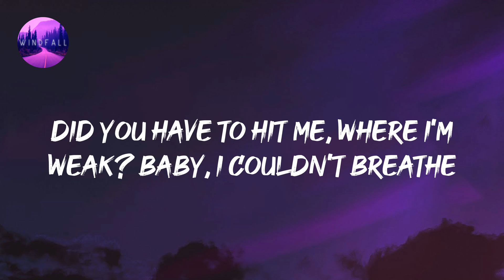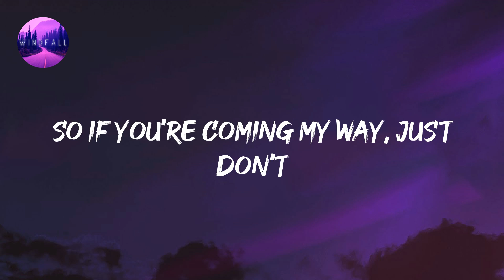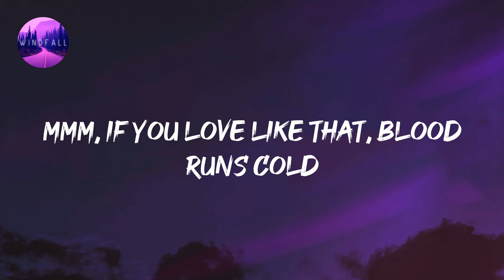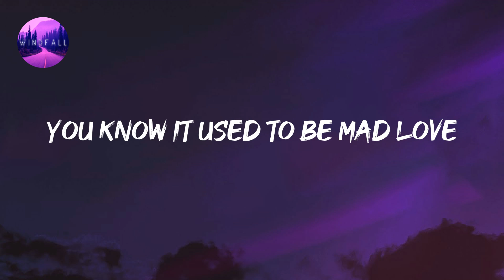Taylor Swift - Bad Blood (Lyrics)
Taylor Swift - Bad Blood (Lyrics) Tiktok
'Cause baby, now we got bad blood

🎤 Lyrics:

(Hey) now we got problems
(Hey) did you have to do this?
Did you have to ruin what was shiny, now it's all rusted
Did you have to hit me, where I'm weak? Baby, I couldn't breathe
Oh, it's so sad to think about the good times
(Hey) did you think we'd be fine?
Still got scars on my back from your knife
These kind of wounds they last and they last
So if you're coming my way, just don't
(Hey) band-aids don't fix bullet holes
If you live like that, you live with ghosts (ghosts)
Mmm, if you love like that, blood runs cold
'Cause baby, now we got bad blood (bad blood)
('Cause now we got bad blood) 'cause baby now we got bad blood
'Cause baby now we got bad blood (whoa)
And baby, now we got bad blood (hey)